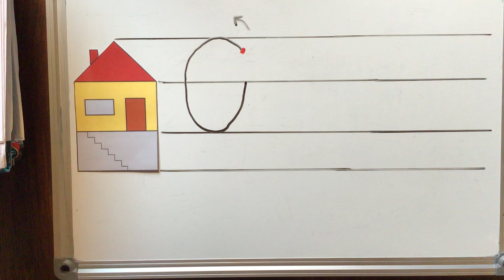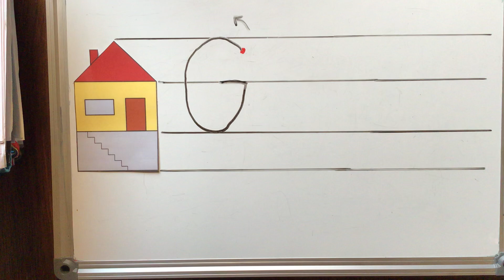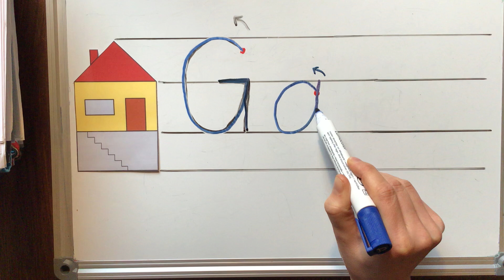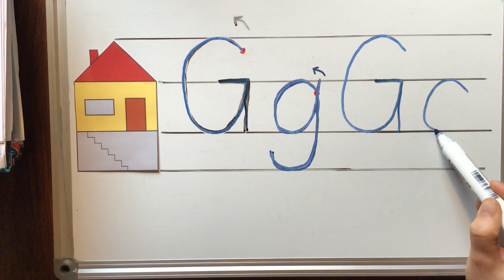Erklärvideo Schreibweise G g